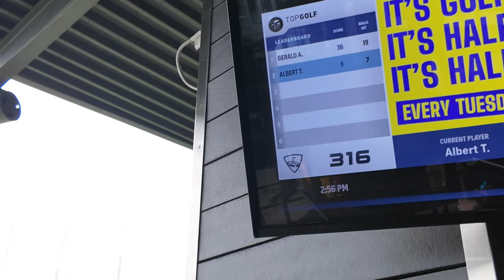Live From Pompano Beach ! Top Golf Review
live from pompano beach ! Sin and Envy Check out Top Golf ⛳️ really nice experience had a lot of fun every one that worked there was extremely friendly and nice would go back sagah was our waiter he was extremely helpful and served us drinks on time well worth it!